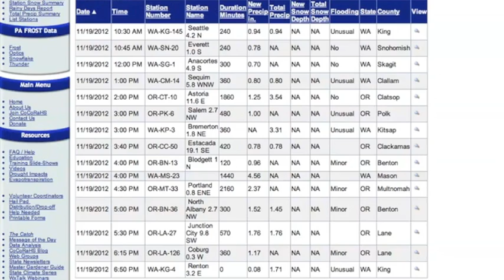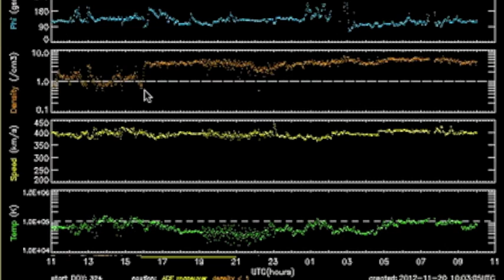2MIN News November 20, 2012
China: Xinhua, China.org, Chinadaily
Russia: Ria Novosti
Israel: Jerusalem Post, Israel National News, Haaretz
M/E: ArabNews, AlJazeera